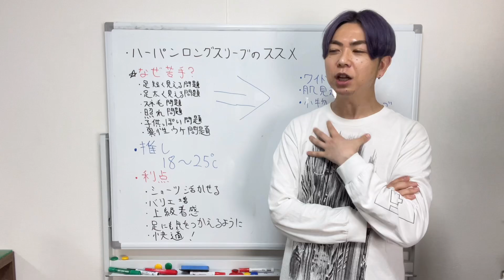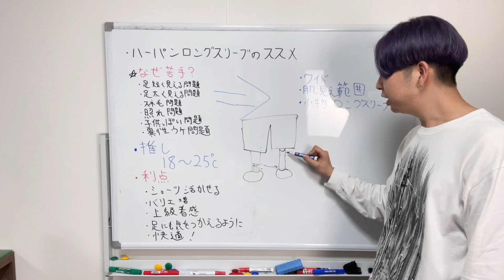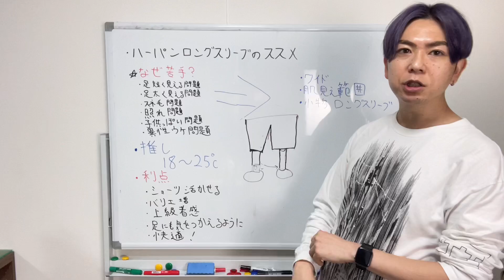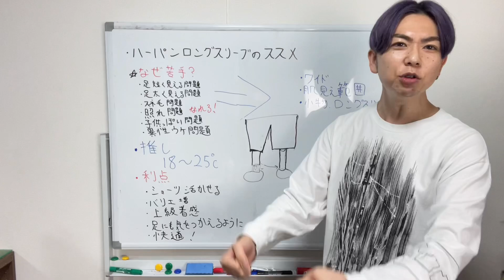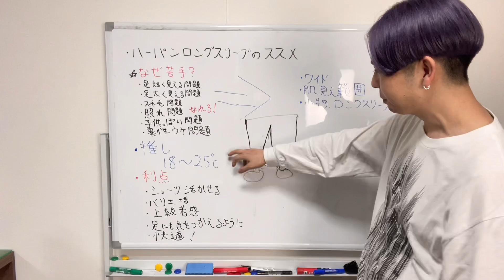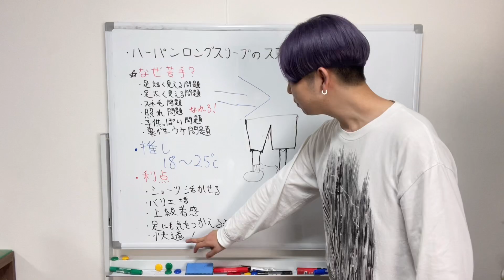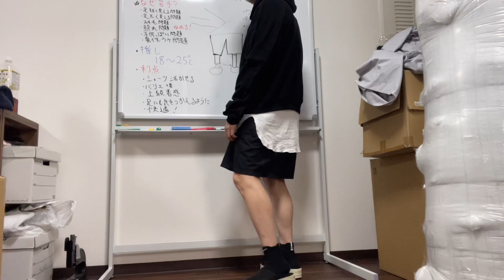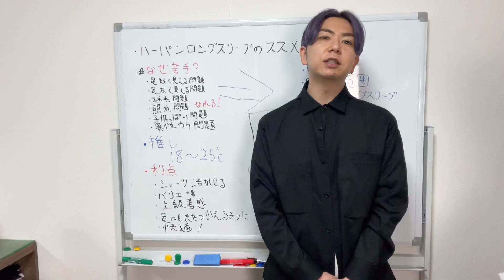【ショーツに長袖こそ正義】ハーフパンツ攻略の兵法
アパレルブランドHLVTCデザイナーのyossyです。
テックファッションやメンズ美容を提唱しております。

5/13〜15の日程にてPOPUPに参加します。
下記日程ですのでどなたでもお越しください。

横浜市中区黄金町1-6番地先 高架下スタジオSite-Aギャラリー

5/13(金)14:00〜19:00
5/14(土)10:00〜19:00
5/15(日)10:00〜17:00

HLVTCの新作受注会は下記日程にて行います。

東京会場

〒153-0042 東京都目黒区青葉台１丁目１５−１２ サニープレイス1階

5/27 11:00〜19:30
5/28 11:00〜19:30
5/29 11:00〜19:00

大阪会場

大阪府大阪市北区中崎1-1-251F

6/3 12:00〜20:00
6/4 11:00〜20:00
6/5 11:00〜20:00

■【HLVTCオンラインストア】

JTA

FASHION VICTIM

■【WEBフリマ